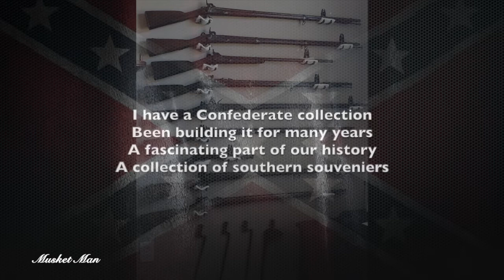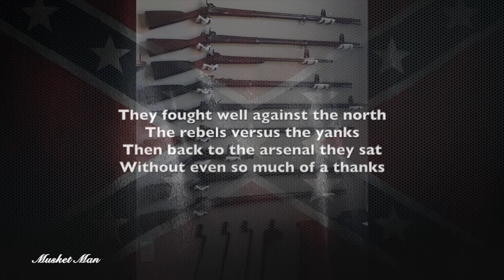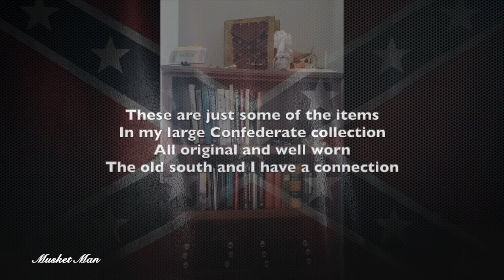My Confederate Collection (Civil War)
Just some items in my large Confederate Collection